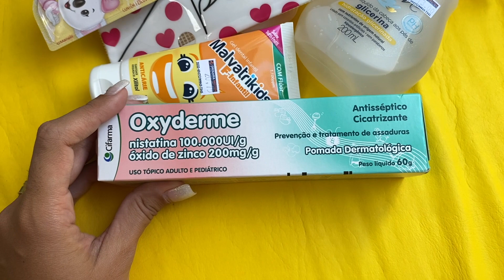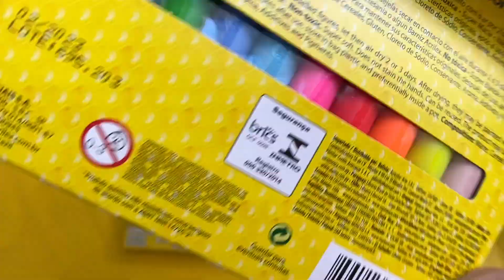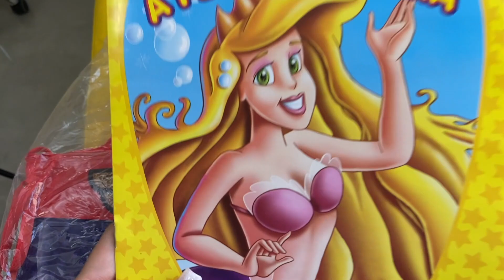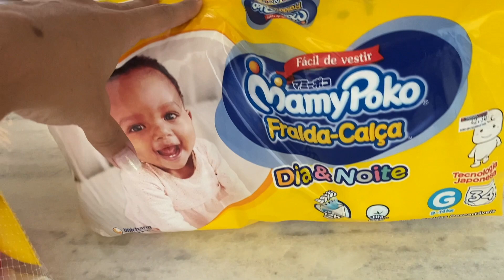Material escolar de uma bebê - Maternal I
Mostrei o material escolar da Maya nesse vídeo que está uma loucura. Já peço desculpas pelo barulhinho de vento ao fundo e por eu toda hora não falar olhando diretamente para vocês e sim para o visor do celular. Infelizmente não tinha como eu regravar esse vídeo, pois o material da Maya já está na escola. Gosto de trazer qualidade para vocês, mas os próximos estarão melhores. Desde já muito obrigada pelo carinho de todos, me sinto acolhida aqui. :)

Muito obrigada por ter assistido. Somos mais de 30 mil inscritos e eu sou muito grata a cada um de vocês. Se nosso time está crescendo é porque vocês estão comigo. AMO VOCÊS!

Até mais,

Dani Viana :)